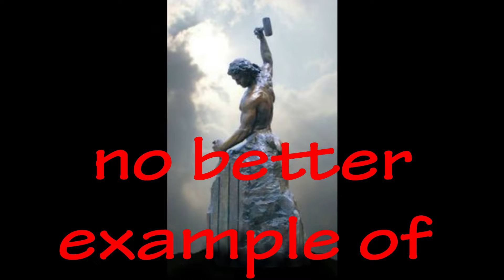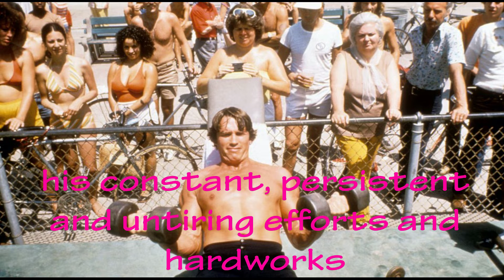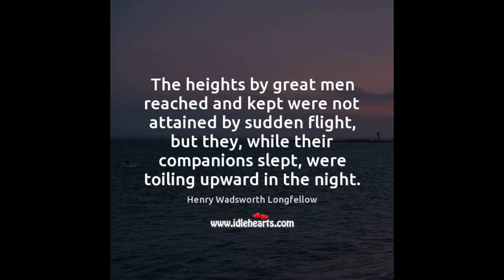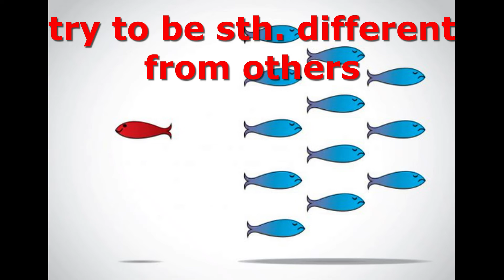Arnold Schwarzenegger reveals his Secrets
Action Hero Arnold reveals secrets of his success. Watch the video fully and get inspired.